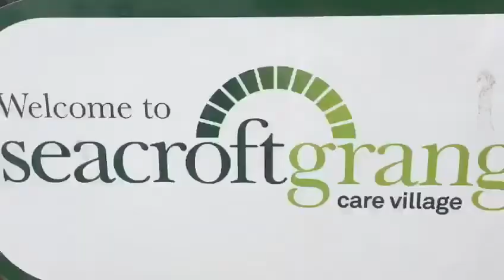27 December 2021